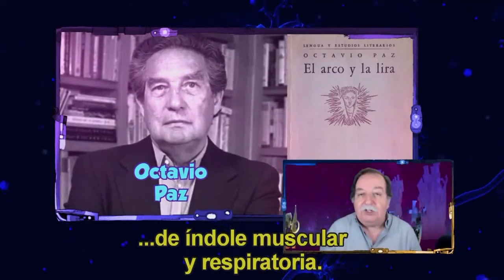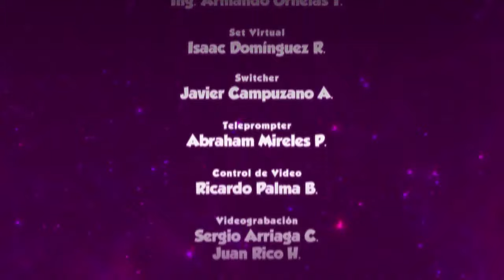La oveja eléctrica. T16. Ep.11. El poder terapéutico de la poesía | Norman Rosenthal. Parte 2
En esta segunda parte de la charla que Pepe Gordon sostuvo con el doctor Norman Rosenthal, este revela cómo utiliza los recursos de los poemas cuando atienden a sus pacientes